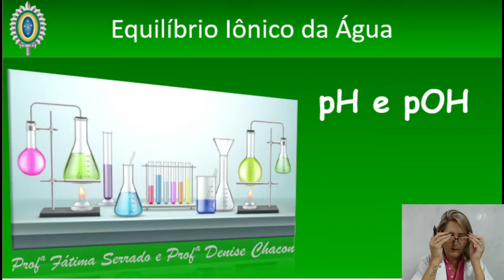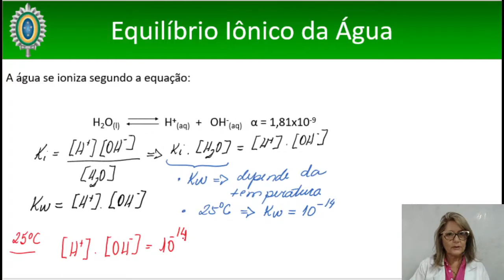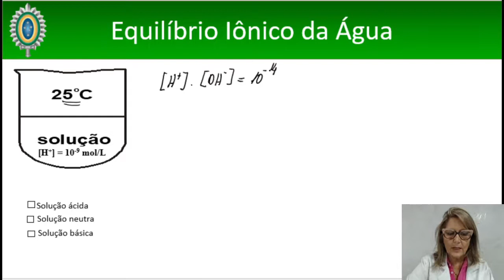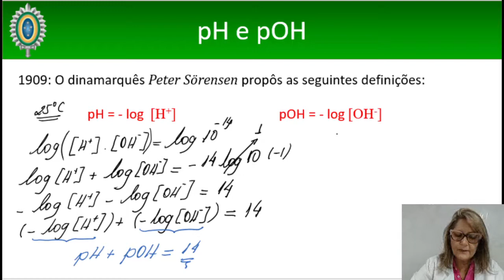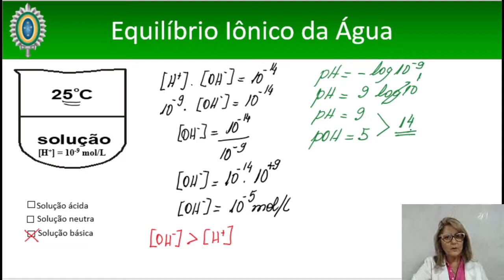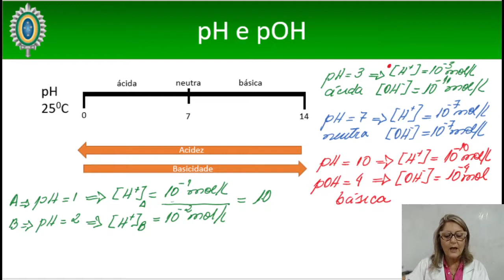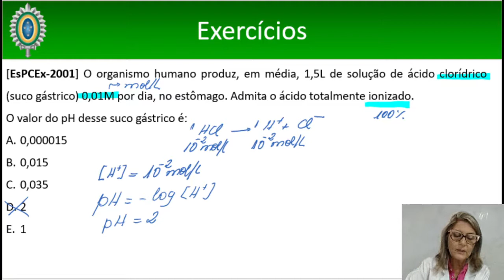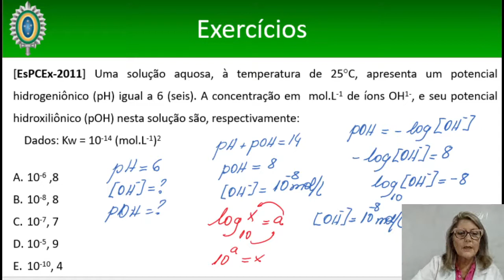Aula 42 - Química (CAMIL) - pH e pOH - 02/09/2021